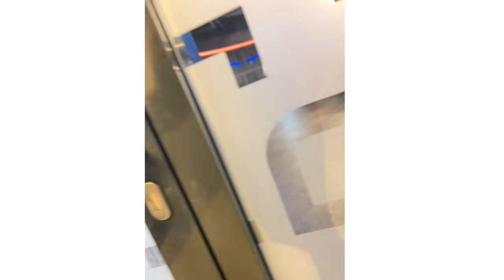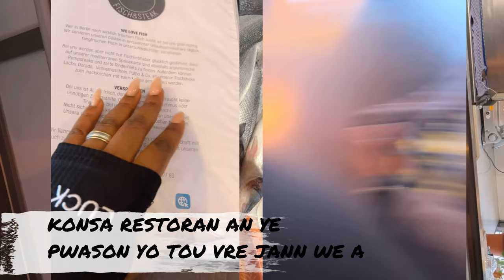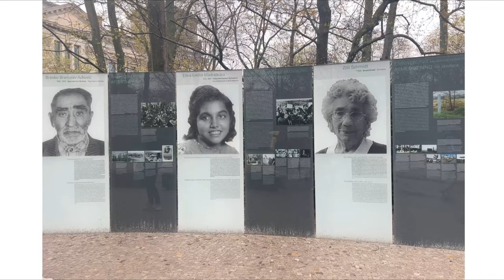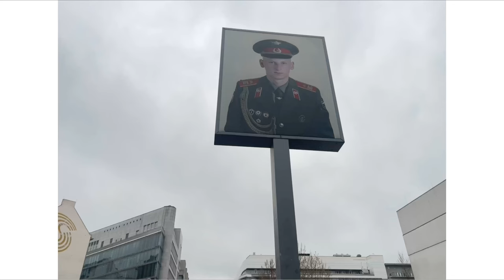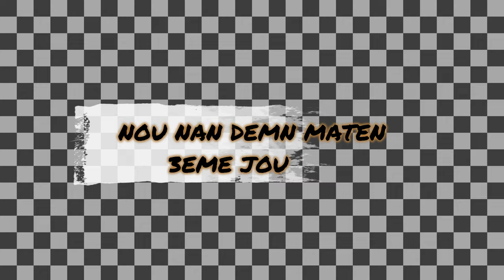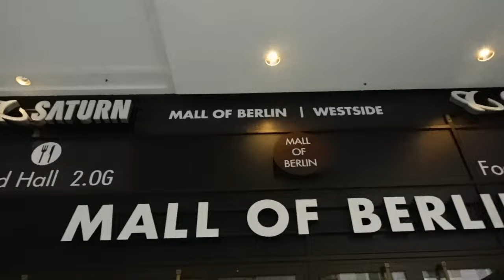BERLIN VLOG : ANPIL BEL BAGAY, MANJE ALMAN, INDIEN, MOVE MOMAN LAPLI , SHOPPING, STORY, TOUR ETC…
Musician: Philip E Morris